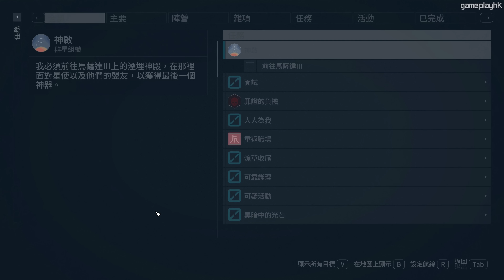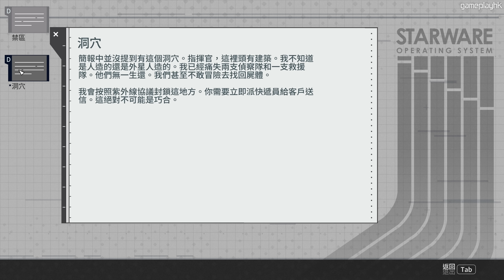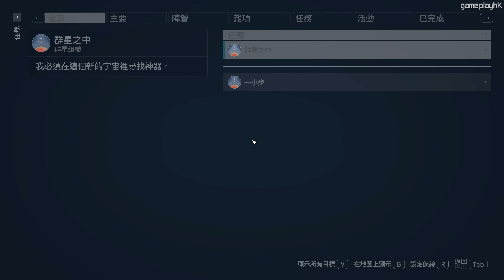【爆機】《Starfield》#22 宇宙的秘密 | 繁體中文 PC 特效全開 4K 60FPS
《Starfield》呢隻game可以話係Bethesda俾Xbox收購咗之後推出嘅第一隻3A大作，而呢間廠都係我一直好鐘意嘅遊戲製作公司，佢做嘅game都係有品質保證。再加上呢隻game啱晒我呢啲鐘意周圍探索嘅玩家，一齊去發掘呢個宇宙嘅秘密啦~~

P.S.: 官方暫時得簡體中文版，而我太趕住玩所以今朝都未有繁中mod。不過喺我剪片時已經見到有，如果各位想裝繁中mod嘅話可以去以下網址安裝